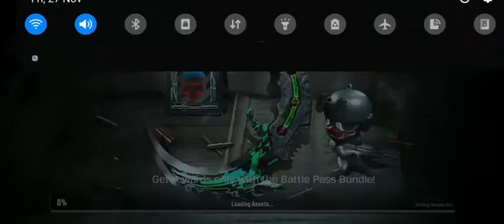call od duty mobile amazing game play